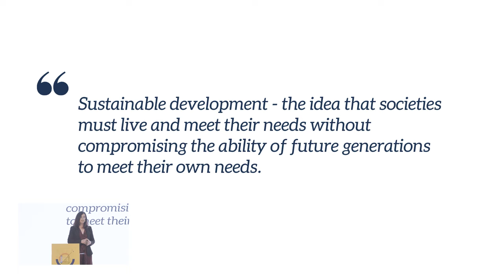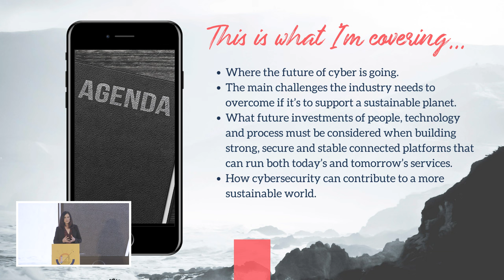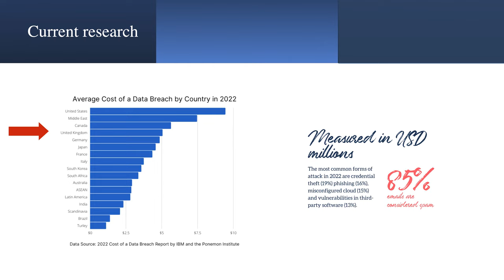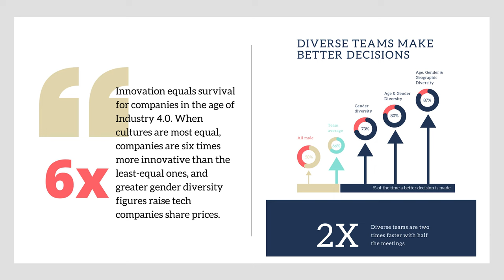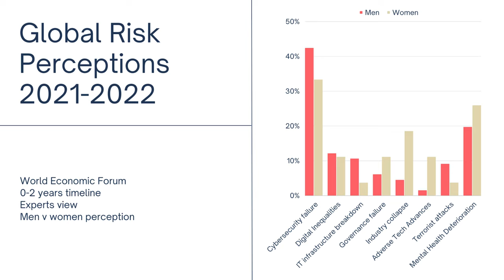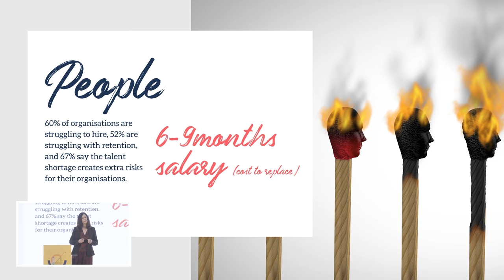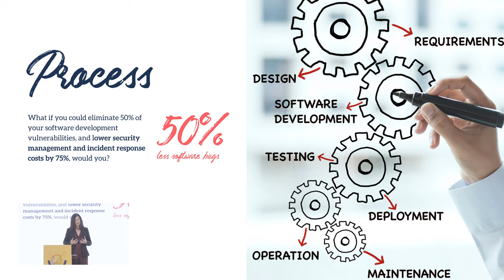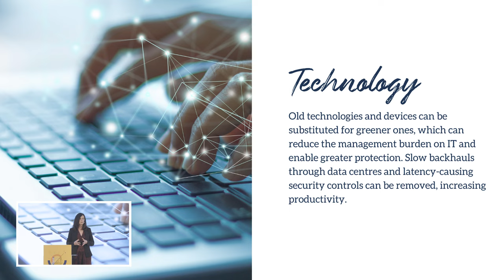How cybersecurity builds a sustainable future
Here's a familiar term: sustainable development. First used in 1987, it has since taken various shapes for a plethora of uses. But right now, sustainability has become the need of the hour—the need to evolve without compromising the survival of future generations. By 2025, an estimated 1.8 billion people on this planet will not have access to drinking water. If we don't change our ways in the next 27 years, experts predict we will run out of food. And at our current rate of consumption, we need around 1.7 planet Earths to sustain us.

But how does cybersecurity play a role in contributing towards a more sustainable world? Watch this keynote presentation by Jane Frankland as she covers the potential roadmap for the future cyber world and the hurdles we need to overcome to support a sustainable planet.